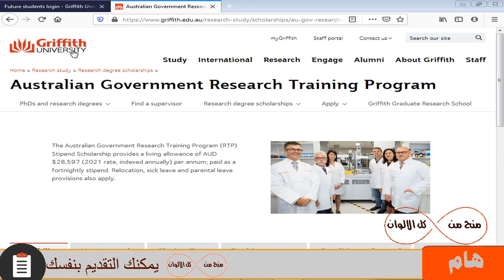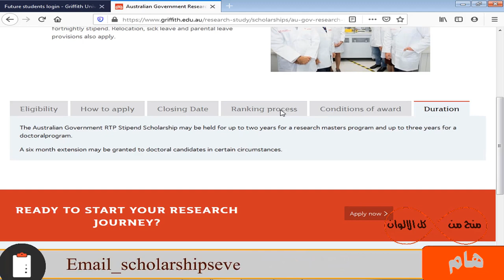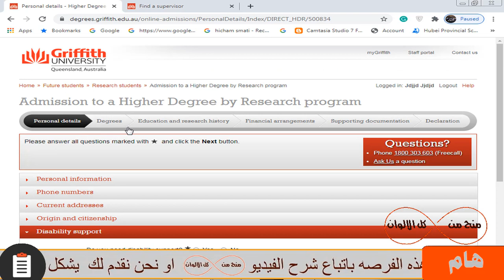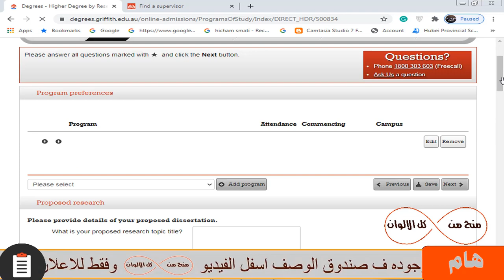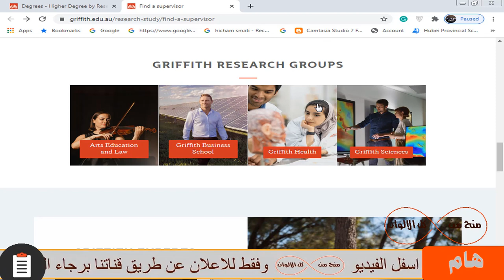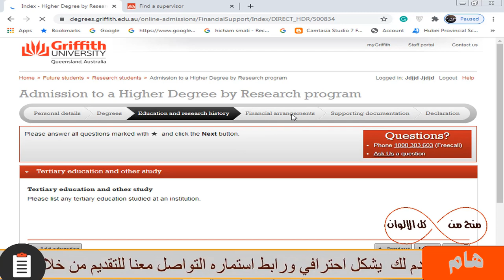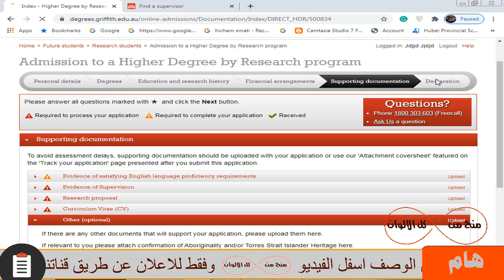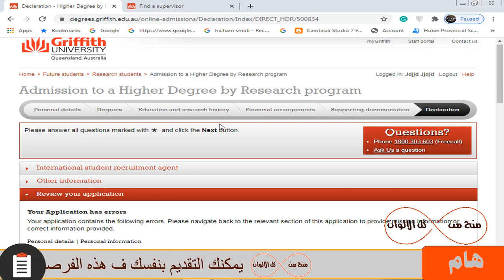منحة حكومة استراليا ممولة بالكامل براتب شهري 2500دولار وممكن اصطحاب العائلة معك وبدون حد اقصي للعمر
منحة حكومة استراليا ممولة بالكامل و الدراسة مجانا علي حساب المنحة و راتب شهري  2500 دولار و تامين طبي  و ممكن اصطحاب الاسره معك  و الدراسة في افضل جامعه من جامعات العالم ومتاحة لمعظم المراحل الدراسيه ولا تحتاج شهادة لغه انجليزيه عند التقديم بشكل الزامي وليس بها حد أقصي للعمر